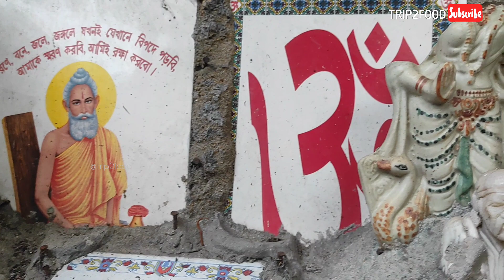কুমোরটুলি | KOLKATA গল্প কথা :Season-1;Episode-10 |Kumartuli North Kolkata| কুমোরটুলি পটুয়াদের গল্প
Sunday special সিরিজের "KOLKATA গল্প কথা " আজ এই  Series ও এই  Season  এর অন্তিম পর্ব এই কুমোরটুলি । আজকের পর্বে থাকছে কলকাতার  ৩০০বছরেরও পুরানো বসবাস করা পটুয়াদের কুমোরটুলি গড়ে তোলার গল্প।
আশা করছি ভিডিওটি আপনাদের ভালো লাগবে |
ভিডিওটি শেষ পর্যন্ত দেখার অনুরোধ রইলো, আপনাদের কেমন লাগলো তা কমেন্ট করে জানাবেন এবং পরিবার ও  বন্ধুদের মধ্যে শেয়ার করে দেবেন | চ্যানেলে নতুন হলে সাবস্ক্রাইব করে বেল আইকন ক্লিক করে দেবেন যাতে করে আমাদের চ্যানেলের নতুন ভিডিও পেতে কোনো অসুবিধা না হয় |
👇👇For any query :
SUNDAY SPECIAL Series "KOLKATA গল্পকথা" :-
Others video :